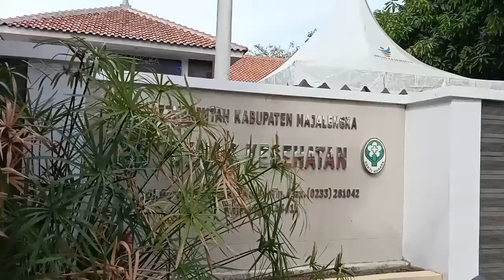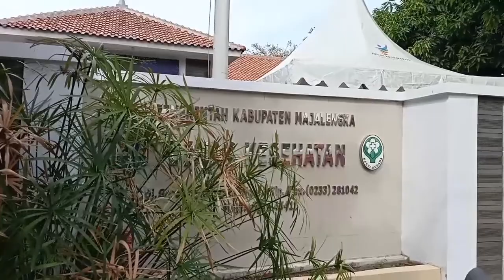Isolasi Pegawai Kantor Dinas Kesehatan - Berita Sultan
Pasca seorang Tenaga IT terkonfirmasi positif covid-19, kantor Dinas Kesehatan Kabupaten Majalengka terpaksa diisolasi.

Tim gerak cepat satgas covid-19 masih melakukan epidemiologi dalm kasus ini.